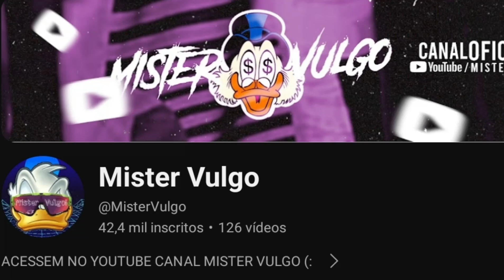FUNK MTG VIRAL 2024 (MTG AMORZIN DE CAMA)(LUKKAS E DJ DODÔ) FUNK VIRAL 2024) MISTER VULGO 2024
É importante se inscrever e ativar as notificações, Pra ficar sempre atualizado quando sair vídeo novo!

Mister Vulgo...SENHOR VULGO, CANAL DE MÚSICAS COM VÍDEOS MAKER(VÍDEOS ANIMADOS)
Canal do YouTube: Mister Vulgo
Ano: 2024

🔴 TRABALHAMOS COM DIVULGAÇÃO EM GERAL!!

🔴 DIVULGUE SEU TRABALHO/MÚSICA NO NOSSO CANAL!!

[[ATENÇÃO]]
ESSE VÍDEO E OFICIAL DO CANAL MISTER VULGO DO YOUTUBE
ESTA PROIBIDO O REENVIO DESTE VÍDEO NA PLATAFORMA DO YOUTUBE OU EM OUTRO LUGAR
O REENVIO DO VÍDEO PODE PREJUDICAR SEU CANAL
 PODE LHE TRAZER PROBLEMAS COMO SPAM/CONTEÚDO DUPLICADO/STRICK
OCASIONANDO O ENCERRAMENTO DA SUA CONTA NO YOUTUBE!!

Obrigado Por Ler A Descrição, Tenha Uma Ótimo Semana
É que Deus abençoe todos nós...🎶🙏🎶

Canal Administrado Por: @MisterVulgo
TAGS IGNOREM
mtg funk,
mtg luxuria funk,
mega funk mtg quero te encontrar,
mtg funk rj 2024,
mas se quer amor mtg funk,
quer romance compra um livro funk mtg,
mtg quem nao quer sou eu eletrofunk,
mtg quero te encontrar mega funk,
voce quer pix ou presente misterioso funk mtg,
quero te dar todo meu amor funk mtg,
quero te encontrar mtg funk,
mtg quem nao quer sou eu megafunk,
funk mtg quero ver se vc tem atitude,
mtg funk rave,
funk mtg que movimenta,
funk mtg quando a noite cai,
funk mtg quero te encontrar,
linguada do pitbull mtg funk,
vamos sair um pouco pra dancar mtg funk,
pack mtg funk,
piloto mtg funk 2l no beat,
ponto de voz mtg funk,
piloto mtg funk,
pega suas coisas e vaza mtg funk,
mtg funk rio,
mtg funk raquel dos teclados,
mtg funk pra treinar,
mtg funk sp,
shorts mtg funk,
seu jorge mtg funk,
sertanejo mtg funk,
mtg funk song,
mtg funk solteiro,
mtg funk sad 1.0,
mtg funk speed up,
mtg funk silvano sales,
mtg funk slowed,
mtg funk seu jorge,
mtg funk sem palavrao,
mtg reggae funk,
mtg funk sertanejo,
mtg pagode russo funk,
mtg-estou apaixonado funk remix,
vira de ladinha malha funk remix mtg,
mtg rainha do funk,
malha funk remix mtg,
romance mtg funk,
funk mtg rebolar,
mtg romance funk,
funk mtg rua da agua,
mtg funk ph,
mtg funk proibido,
se acaba no colo do pretin mtg funk beat,
mtg funk me perdoe eu não fui santo errei,
o sol pediu a lua em casamento mtg funk,
nao to valendo nada mtg funk,
os melhores mtg funk,
os muleque sao dengoso mtg funk,
ontem eu sonhei que estava em moscou mtg funk,
oi tchutchuca tive um sonho com você mtg funk,
funk e mtg,
funk mtg quem e o louco entre nós,
funk mtg o sol ea lua,
funk mtg o sol pediu a lua em casamento,
funk mtg olha a cobra,
quem nao quer sou eu mtg funk,
so uma perguntinha mtg funk,
funk mtg silvanno salles,
linguada de pitbull mtg funk,
mtg tapa amedrontador (dj rick 013) (brazilian funk),
mtg arc funk slowed 1 hour,
mtg arc funk 1h,
mtg funk eterna 1.0 slowed,
funk mtg 130 bpm,
mtg funk 1h,
mtg funk 1 hour,
mtg funk 150 bpm,
vira de ladinha malha funk mtg dj marcone 014,
mtg malha funk dj marcone 014,
mtg 062 eletrofunk,
aqui no baile funk o bonde do 157 mtg,
zhu faded mtg funk,
mtg make you mine (remix funk),
yame becane mtg funk,
mtg ensurdecência estelar 1.0 x gigachad funk,
mtg x eletrofunk,
mtg medley x last night eletrofunk,
gigachad funk x mtg,
mtg chacoalha a xere mc livinho mega funk,
mtg past lives x funk remix,
mtg-past lives x funk remix rj,
10 carros funk mtg,
mtg - maldicao eterna 1.0 brazilian funk on launchpad,
mtg what is love eletrofunk,
mtg eletro funk 2024,
mega anos 80 mtg gemeos eletrofunk,
funk mtg 8d,
mega dos anos 80 funk mtg,
mtg funk anos 80,
mtg funk 8d,
mtg 1 65 de altura,